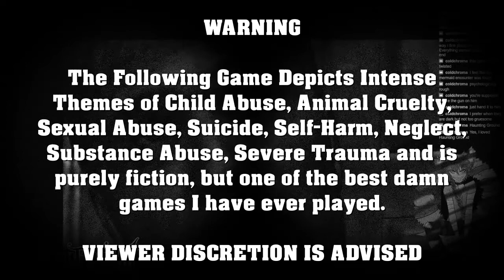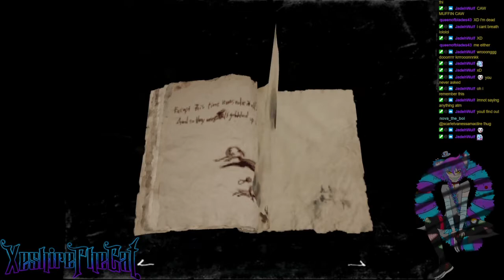Rule of Rose: Episode 16